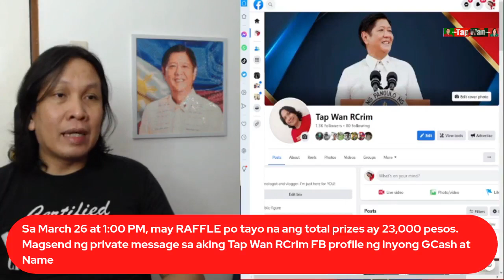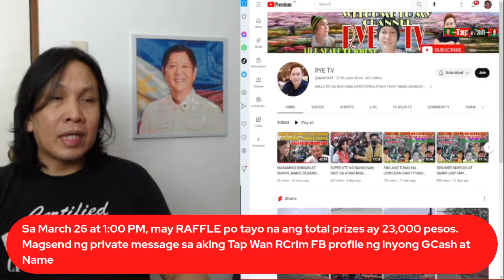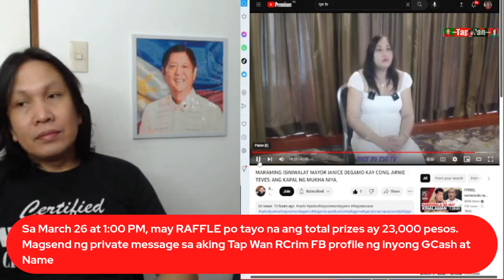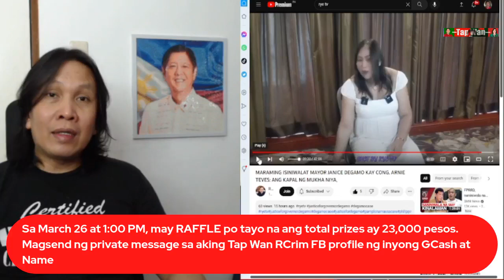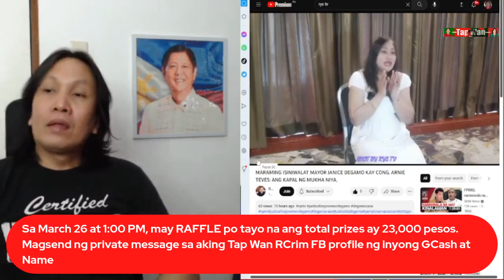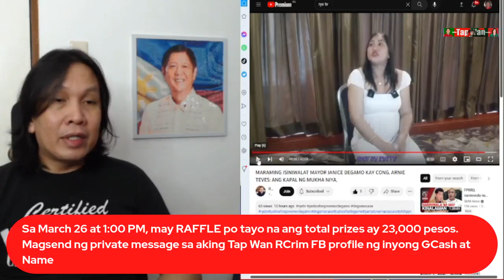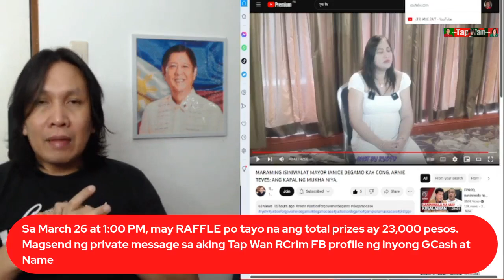MAYOR JANICE DEGAMO, sinabihan ba na BAYARAN si BANAT BY?